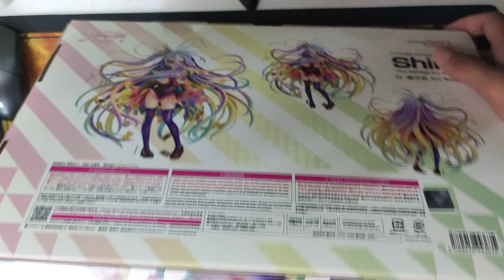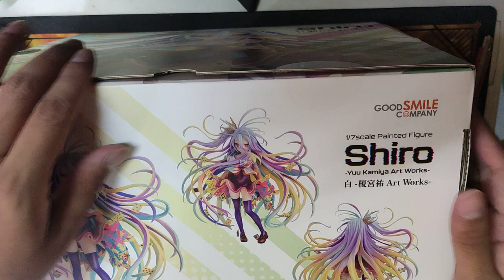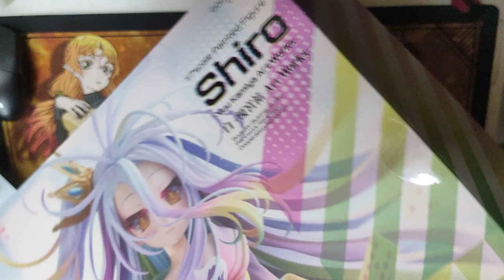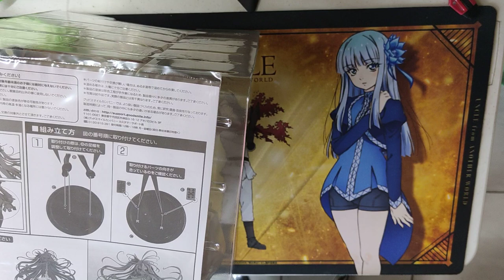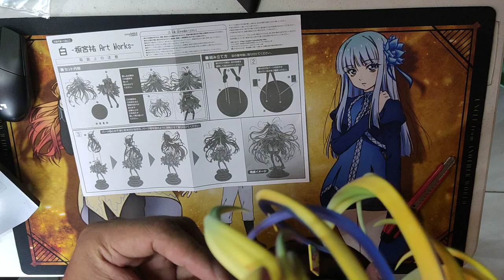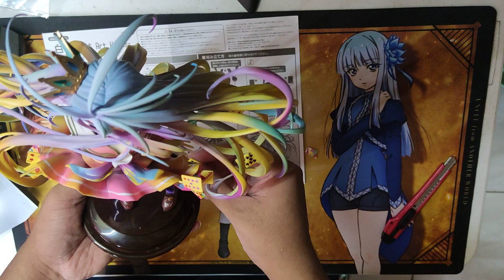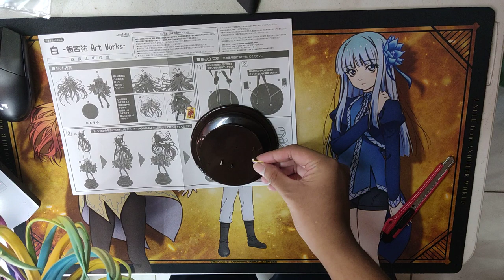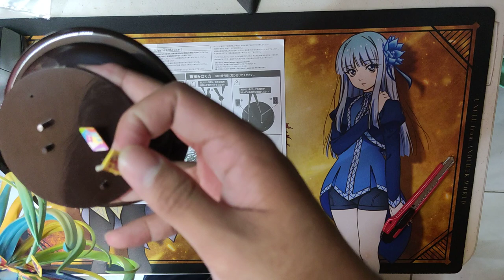Unboxing - No Game No Life Shiro - Yuu Kamiya Art Works- 1/7 Figure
No Game No Life Shiro - Yuu Kamiya Art Works- 1/7 Complete Figure

Sculptor: Sukima no Hito
Paintwork: Nendoron
Cooperation: Nendoron